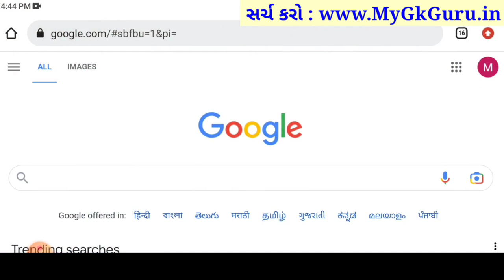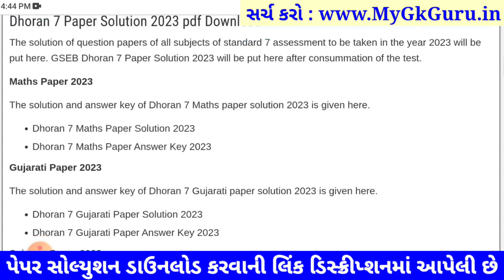💥 STD 7 Science paper solution 2023 80 marks, std 7 Science paper solution 2023 std 7 science paper